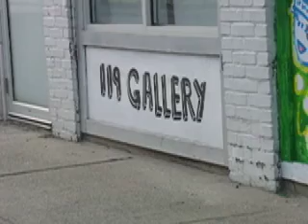Bikecam: UMass-Lowell Inn & Conf. Center to the 119 Gallery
The 119 Gallery is a 5-minute bike ride from downtown Lowell.
Audio: "Bored" by le Piocheur as found on Archive.